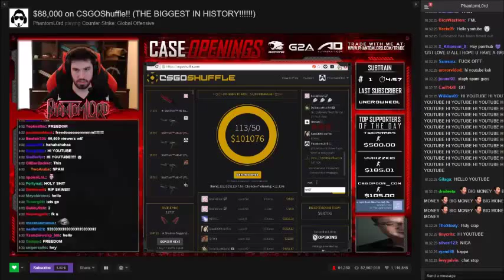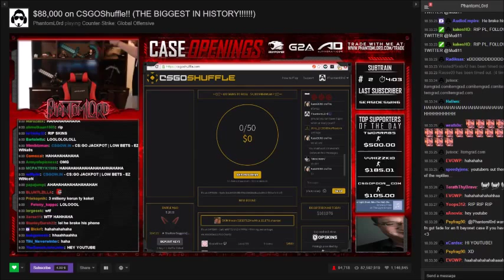$100,000 POT @CSGOShufflel [ @PhantomL0rd LOSS REACTION ]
Hope You Enjoyed The Insane GamePlay Will Be Uploading More! :)